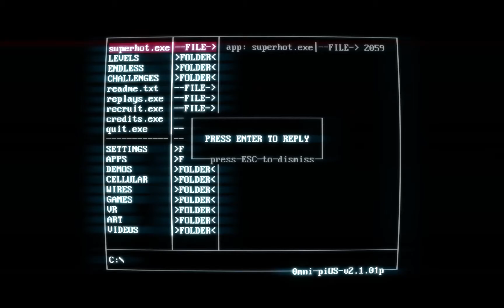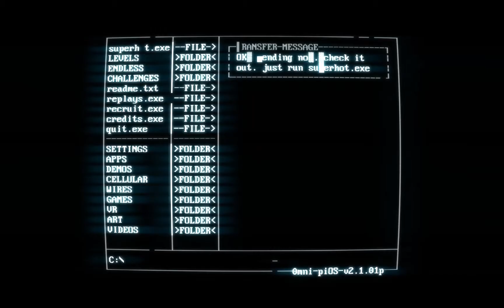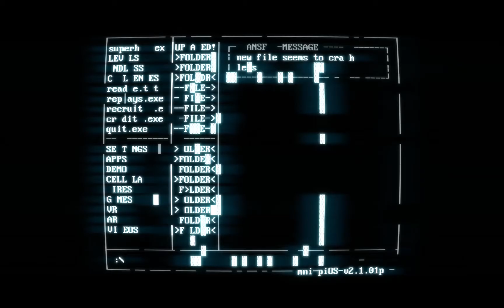Superhot Highlights - PC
Unique FPS game with awesome time and movement gameplay.

Game:
Superhot